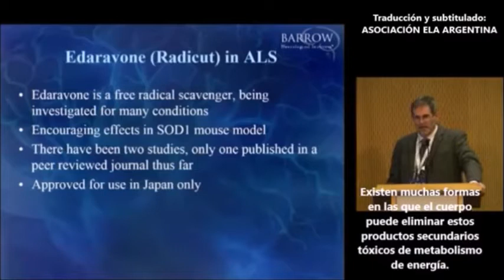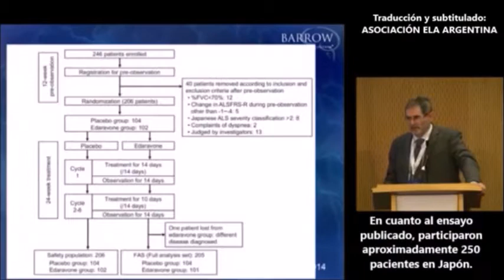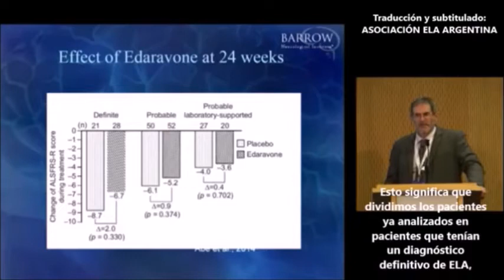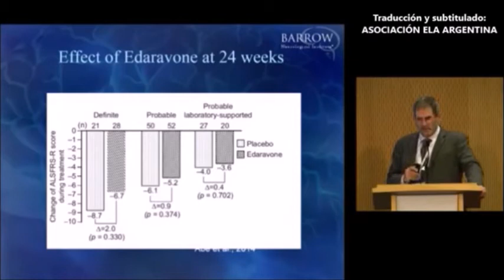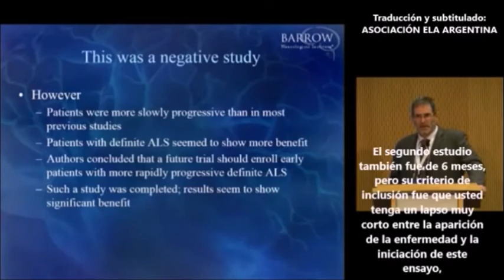Edaravone- nueva droga para tratar la ELA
El Prof. Shefner explica los resultados de los ensayos clínicos que posibilitaron la aprobación de la FDA.